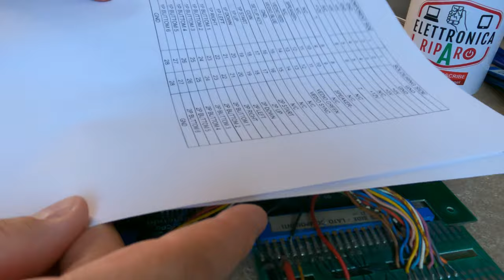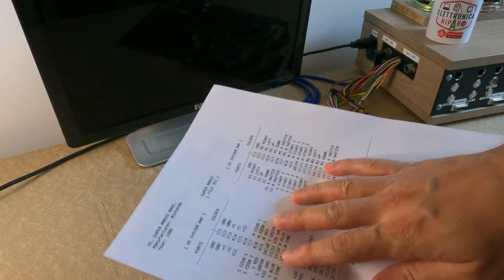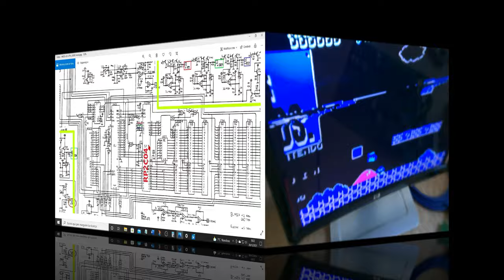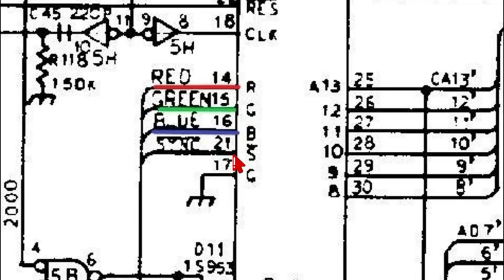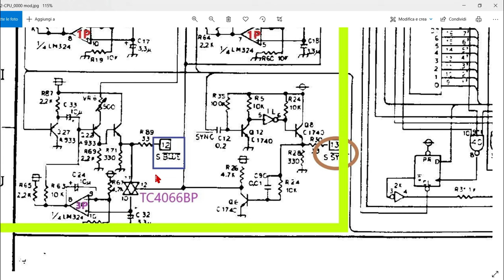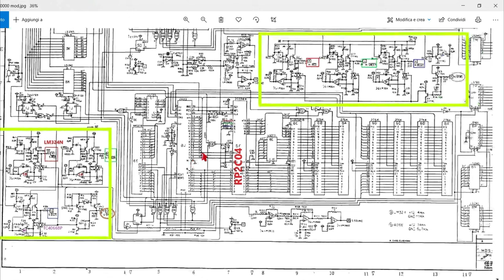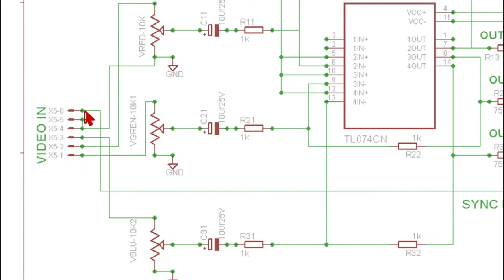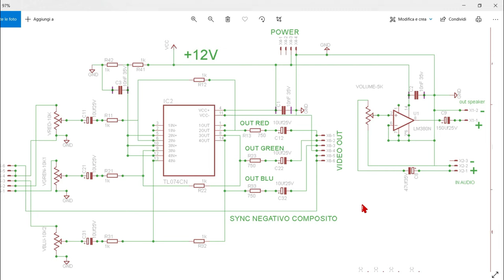Scheda Super Mario Bros MDS-05-CPU Jamma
Questa scheda ha un chiaro difetto video, dovuto alla incompatibilità dei monitor standard Jamma.
Con un convertitore  video è possibile usare la scheda su tutti i monitor.

Per chi vuole fare una donazione sotto forma di Caffè clicca qui sotto sul link💰

Per chi vuole fare una donazione in cripto valuta ETH
0x38dF0eF62b75b52e66233E91C5Dc16B8898a2203